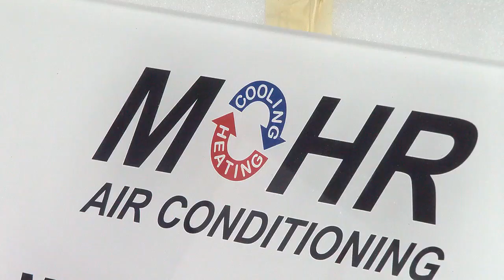HVAC companies experience uptick in calls